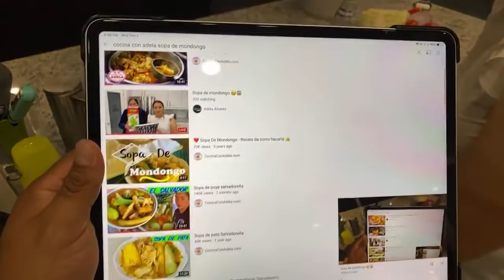Sopa de mondongo 😋😱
Hoy vamos a estar haciendo una rica sopa de mondongo o de pata. La sopa de panza de res. Esta sopa es una de las preferidas de mi hijos y durante el tiempo de frio se siente mucho mejor.

Saludos a todos y bienvenidos al mundo de AdelaAlvarez

Aqui puedes conocer un poco mas acerca de mi vida y otras cosa que me gusta hacer en mi rutina diaria.

Gracias por  tu apoyo visitando los sitios y aplicaciones que les recomiendo

👉Productos Que Uso:

BisuteriaConCristina 👈👍 ella hace hermosos trabajos de bisuteria para todos!

Gracias por siempre estar apoyando, mirando, y compatiendo mis videos vlogs.